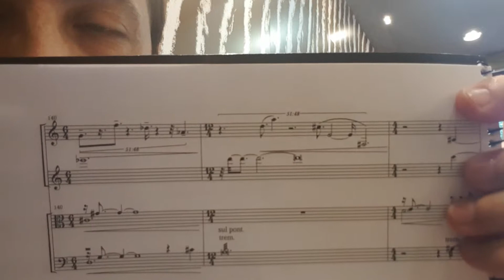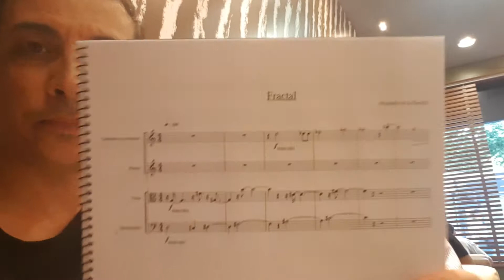Alejandro de la Barrera nos habla de su obra "FRACTAL" 🎶🎵🤗👌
Con Alejandro de la Barrera y Carlos Perón